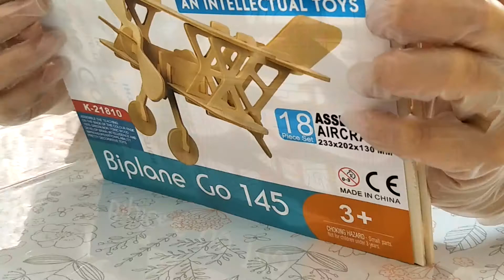用鞋盒来制作飞机？木板变纸盒 尽然也能行？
这一部影片是关于利用鞋盒来制作飞机 希望你们会喜欢哦。谢谢。
This video is a creative video which is about assemble an biplane with shoebox. Hope you guys like it. Thank you.